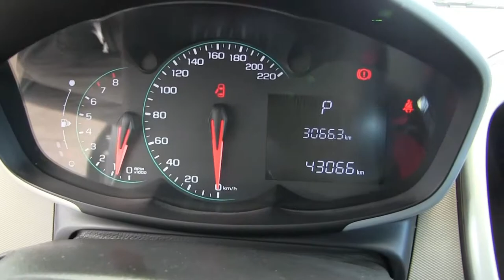Chevrolet / Sonic / 2017-S619601